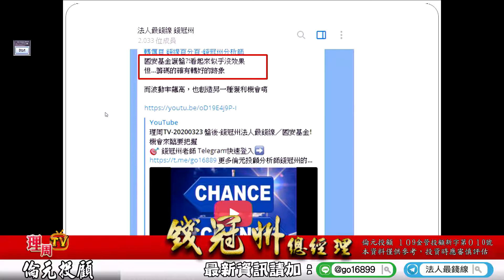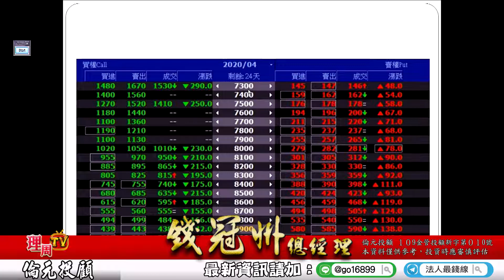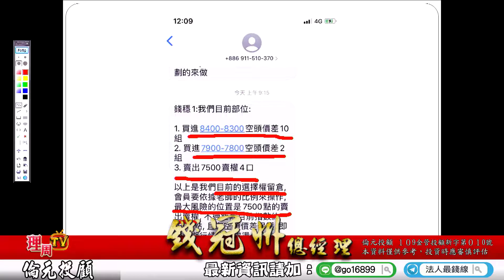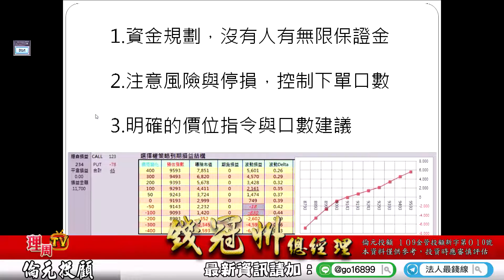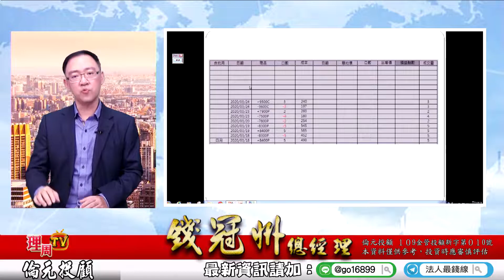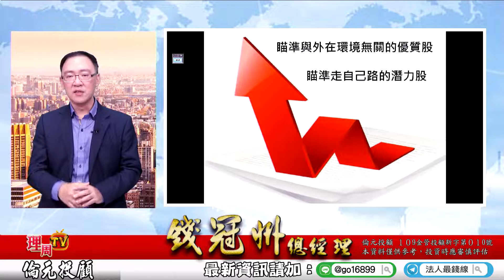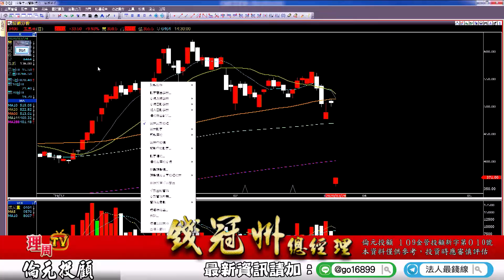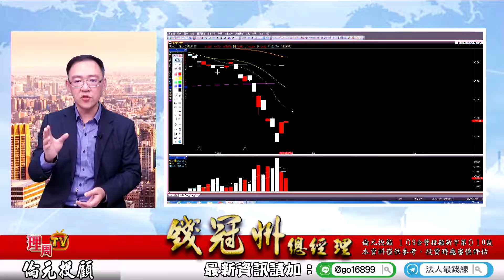理周TV-20200324 盤後-錢冠州法人最錢線／跌深就是最大利多! 機會來臨...